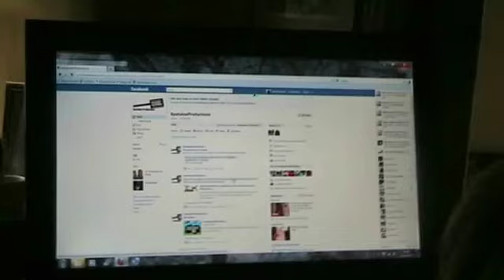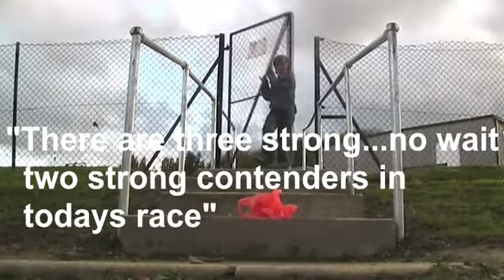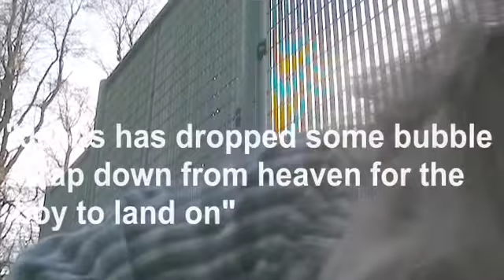Heaven Help Us!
Winner of Best Sound Design.

Filmed as part of the Ffilmic Take 5 Film Challenge presented by Arts Connection.

Film makers of all ages took part in the Ffilmic Take 5 Film Challenge. Where participants were given a genre, a line of dialogue, a prop that had to be included in their film and then ten days to go from idea to finished film.